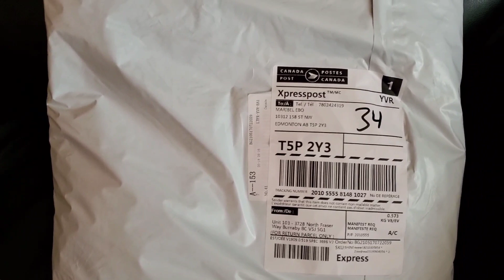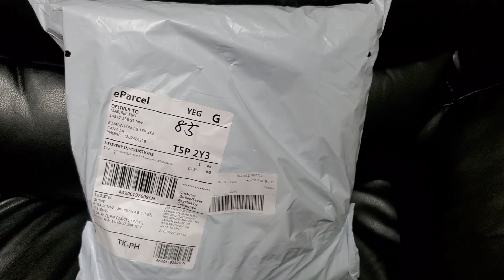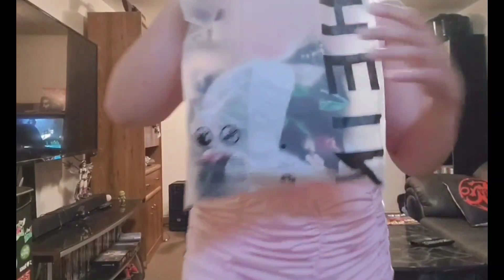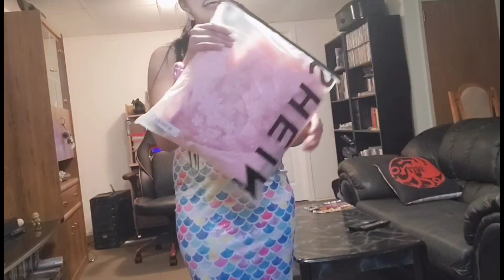SHIEN MODEL TRY-ON HAUL ||9 ITEMS SUMMER EDITION VERY AFFORDABLE AND GOOD QUALITY 🇵🇭🇨🇦